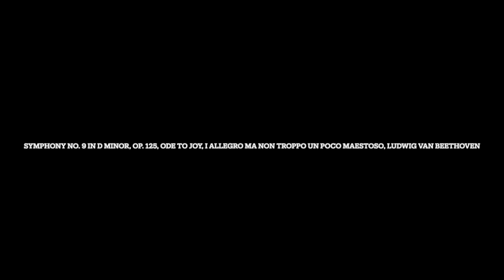Symphony No. 9 in D Minor, Op. 125, Ode to Joy, I Allegro ma non Troppo un Poco Maestoso, Ludwig van